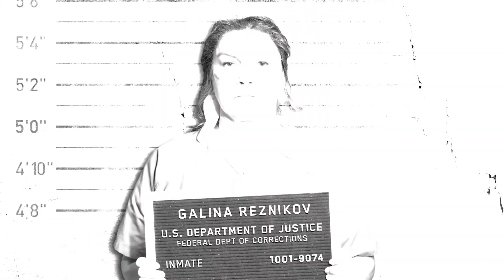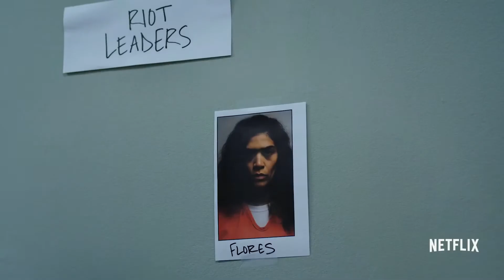Orange is the New Black Season 6 Official Trailer HD Netflix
Copyright- Netflix